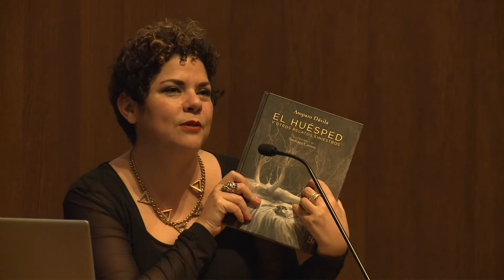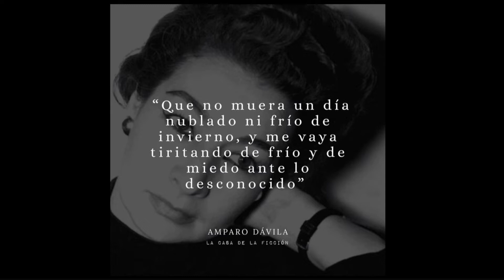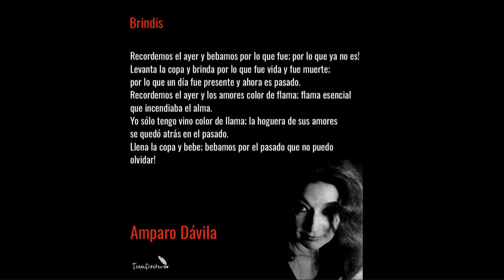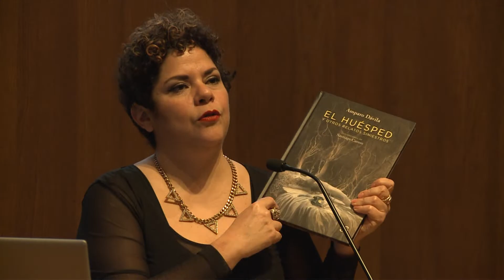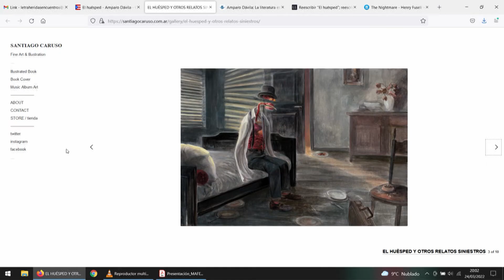María Fernanda Ampuero: "De huésped en la casa de Amparo Dávila"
María Fernanda, autora de los excepcionales ‘Pelea de gallos’ y ‘Sacrificios humanos’, comparte su maestría en el género del relato fantástico y de terror con Dávila, uno de sus referentes en un género en el que las mujeres se han visto relegadas y no han contado con el reconocimiento necesario y en el que además ambas exploran el universo femenino, atravesado por la violencia y el abuso.